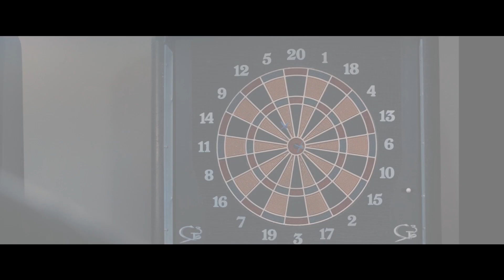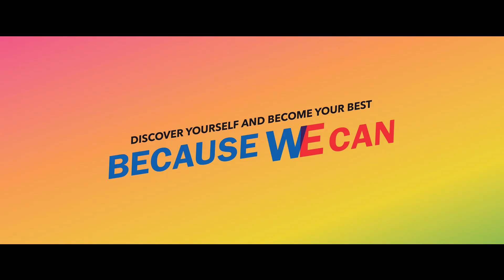Discover yourself and become your best at NYP!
A world of possibilities awaits you at NYP. Come discover yourself and become your best.